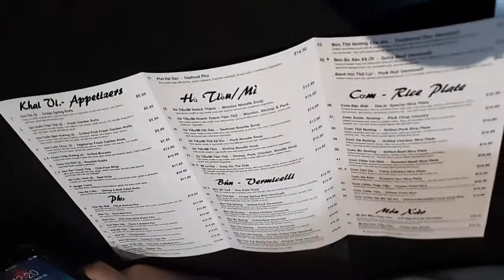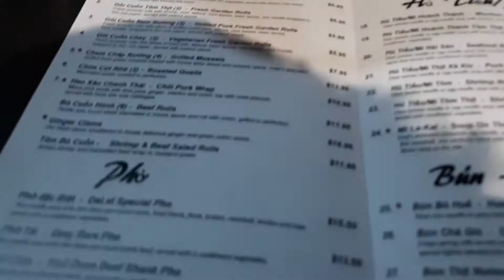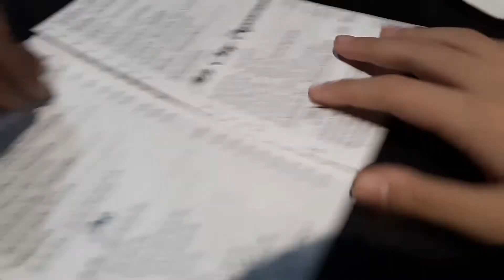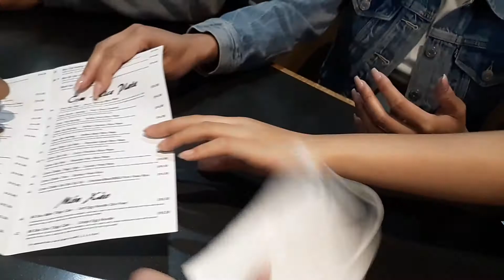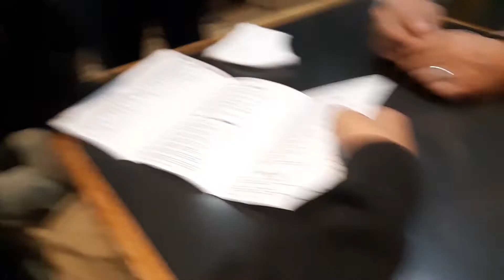Pho Dalat Restuarant We Are 6 Family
Next Up: Is Still Pho Dalat Restuarant.